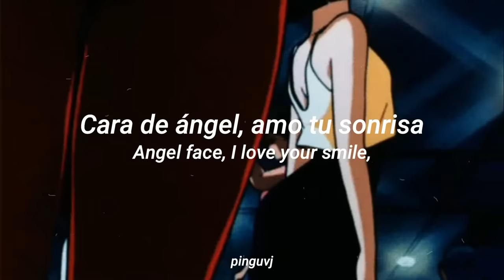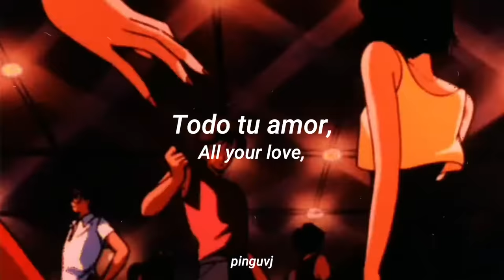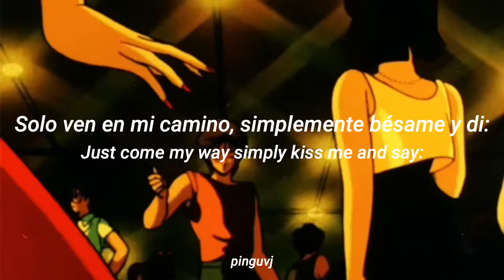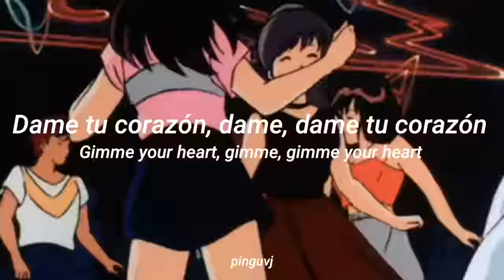Hands Up- Ottawan (Subtítulo español- inglés)